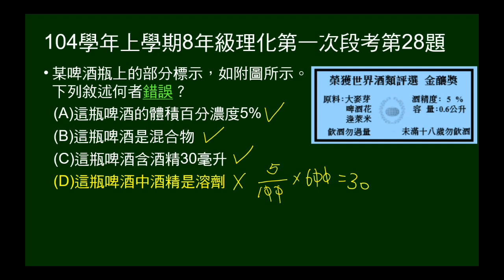104學年上8年級理化一段第28題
給啤酒標示，問敘述何者錯誤。